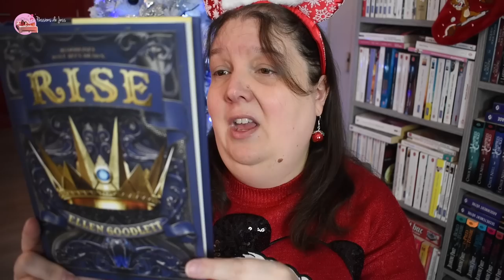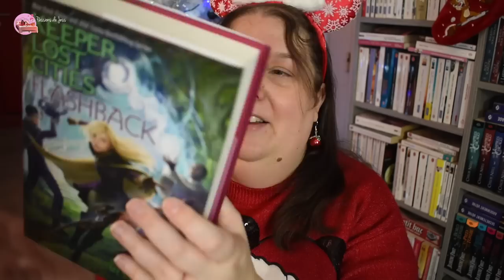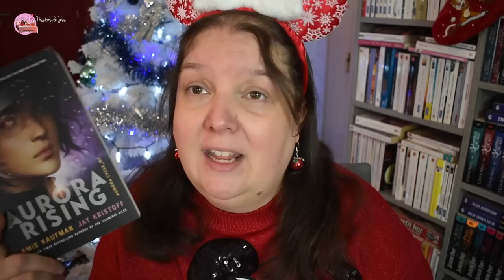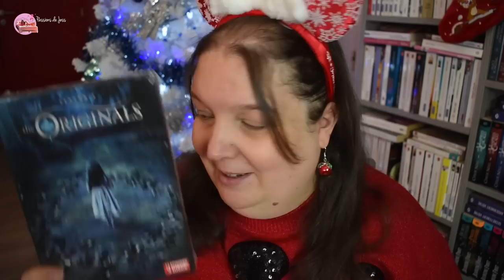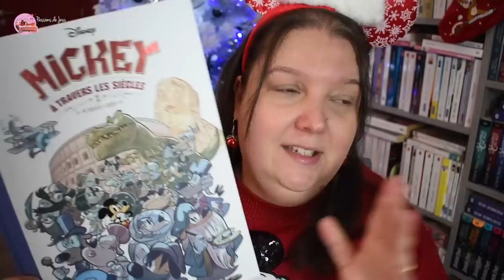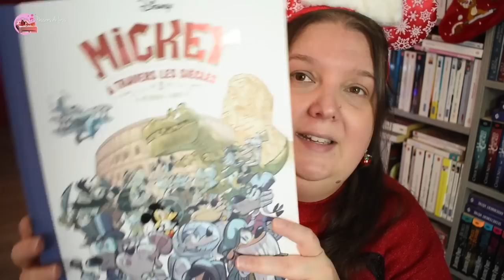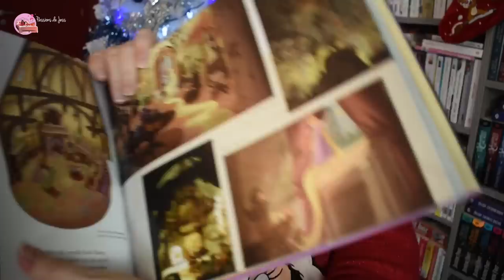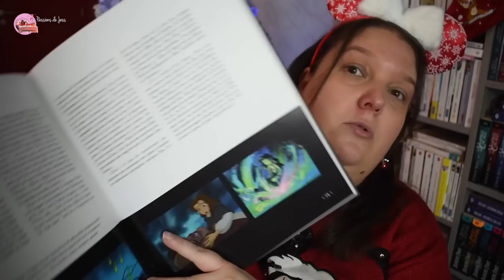CHRISTMAS HAUL 2019 🎁🎄❄ LES PASSIONS DE JESS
* Merci de ne pas me demander ce que je fais dans la vie. Je ne tiens pas à parler de mon travail en détails sur Internet. Il faudra juste vous contenter de ce que je dis sans chercher à en savoir plus !

* Pas de lien pub vers ta chaîne, sauf si je te la demande. Je ne suis pas une vitrine pour te faire la promo de ta chaîne.
Tout lien vers sa chaîne en commentaire est supprimé d'office. Merci de ta compréhension.

Je ne réponds pas aux mails non pro envoyés sur l'autre adresse)

Pour tourner cette vidéo, j'ai utilisé mon appareil photo NIKON D5600